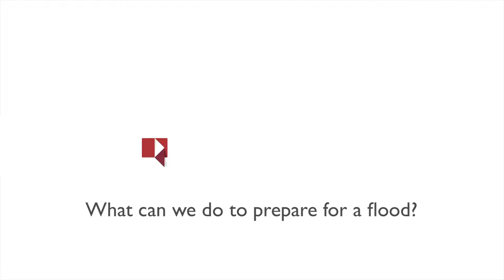Dried Vegetables (BBC Media Action Myanmar PSA)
"Dried Vegetables"
Kan Taw Village, Salingyi, Sagaing Division, Myanmar

Directed by Myoset Nyeinchan

Camera: Myoset Nyeinchan
Sound: Saw Eh Doh Poe
Interviewer: Myoset Nyeinchan
Assistant Producer: Saw Eh Doh Poe, Myoset Nyeinchan
Production Assistants: Su Kyi Thar Myoe Win, Kaung Su La Min
Editors: Cameron Miller, Myoset Nyeinchan

Production Company: BBC Media Action Myanmar